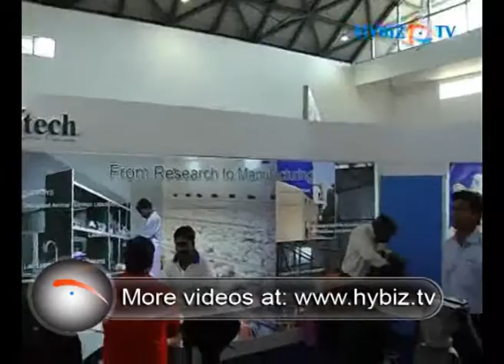Naveen Kumar, Marketing Manager, Avitech Nutrition pvt Ltd .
Naveen Kumar, Marketing Manager, Avitech Nutrition PVt Ltd .The company is mostly focussed on nutrition and we are one of the leading brand of nutrition supplier in the poultry and dairy industry.